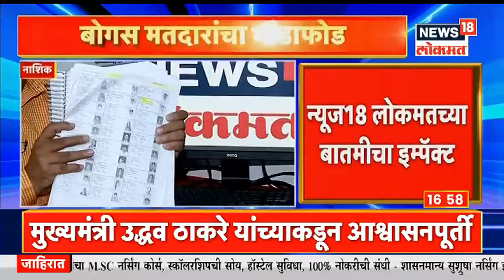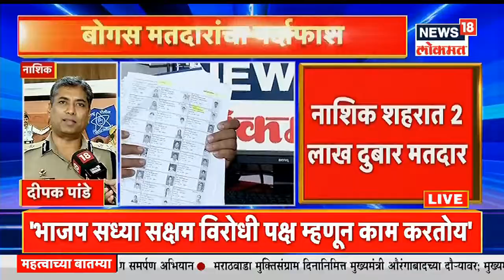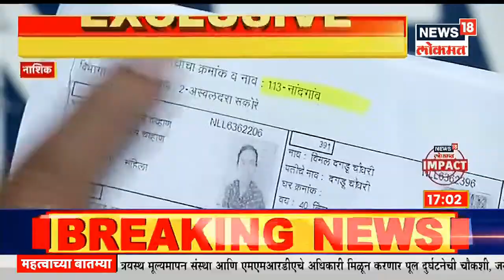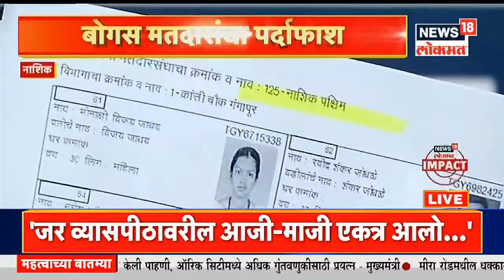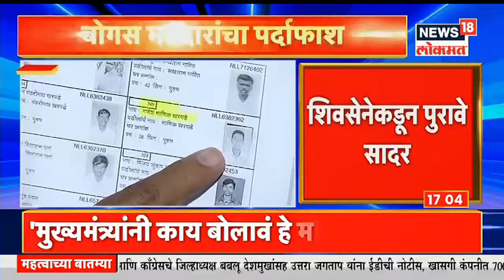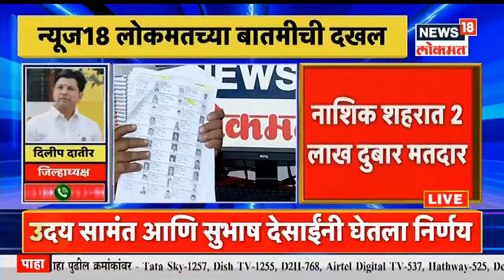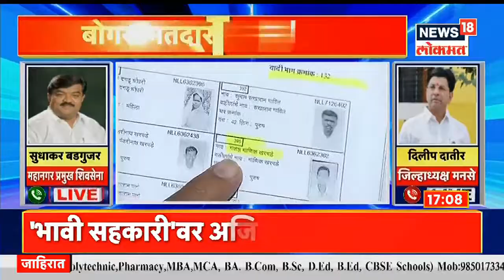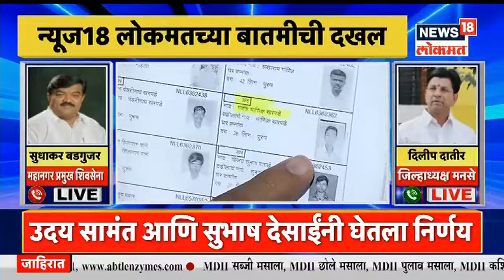Bogus Voting | दुबार मतदार प्रकरणाची नाशिक पोलिसांकडून दखल | News18 Lokmat Impact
नाशिक शहरामध्ये तब्बल 2 लाख 87 हजार दुबार मतदार असल्याचे आढळून आले आहेत. शिवसेनेकडून पुराव्यानिशी आरोप करण्यात आले होते. आरोप खरे ठरल्याने एकच खळबळ उडाली आहे. दुबार मतदारांच्या वृत्तमालिकेची दखल पोलिसांकडून घेण्यात आली असून कारवाई करण्यात येणार आहे.